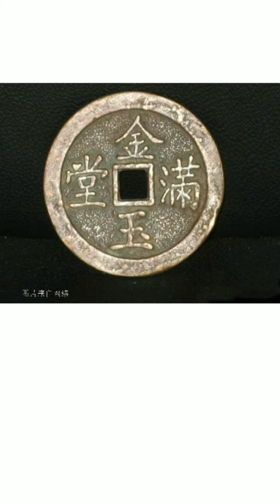金鱼文化 第10集 - 怎样能发鱼财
这里是 许广彤 官方频道, 欢迎大家一道交流, 学习, 弘扬 中国金鱼文化.